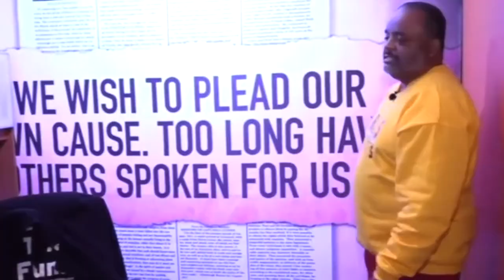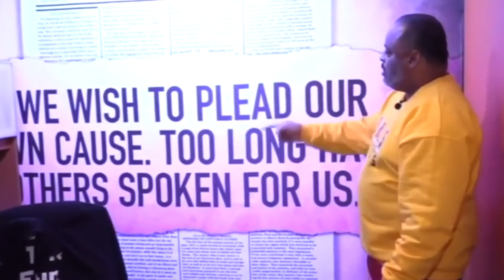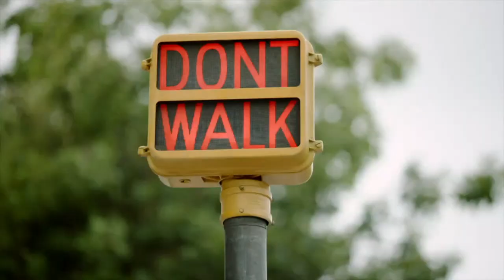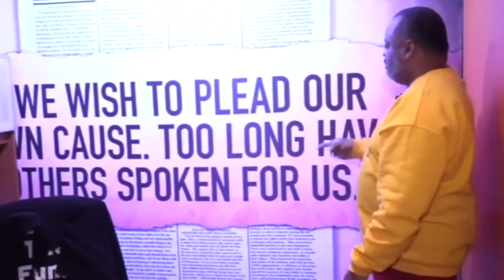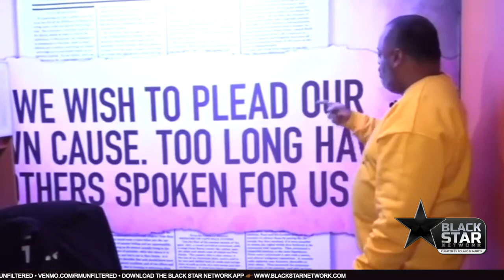One-on-one with Michael Ealy